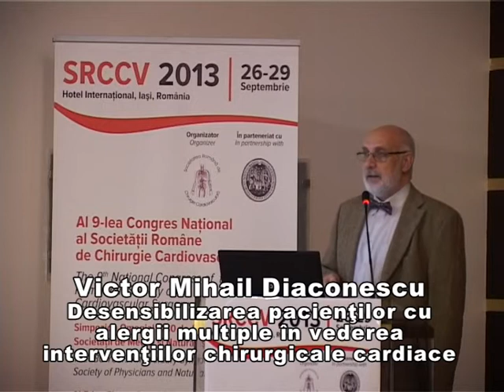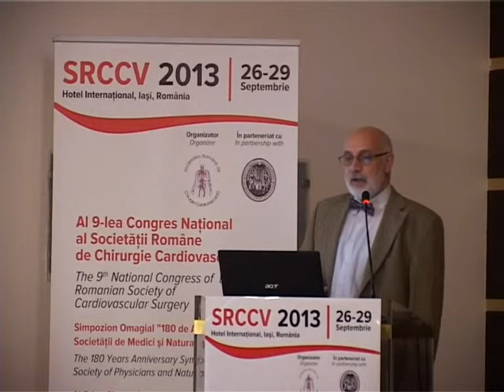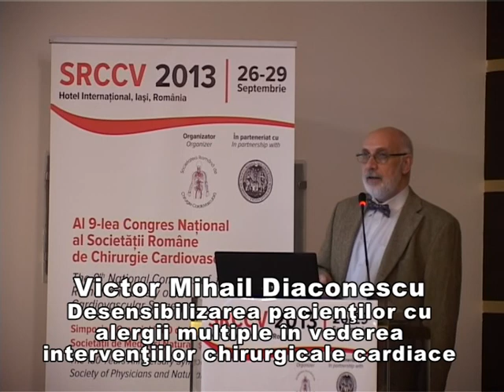Victor Mihail Diaconescu, Desensibilizarea pacienţilor cu alergii multiple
Desensibilizarea pacienţilor cu alergii multiple în vederea intervenţiilor chirurgicale cardiace
Desensitization of Multiple Allergic Patients for Cardiac Surgery
Victor Mihail Diaconescu, Grigore Tinică (Iaşi, Romania)